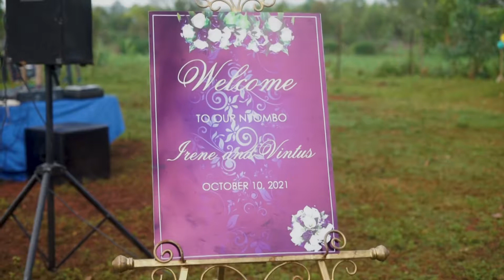Our Nyombo/Ayie ,Koito,Ruracio , Nigerian/Kenyan traditional wedding , Luo/igbo wedding.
I have no rights to the music playing in the background. Enjoy this trailer of our traditional wedding held in Asembo siaya county on the  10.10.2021.